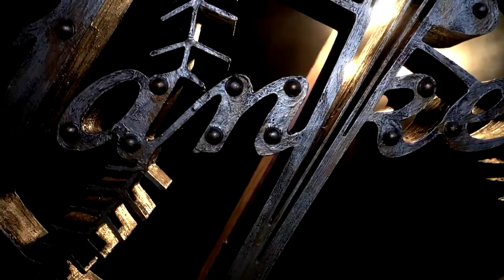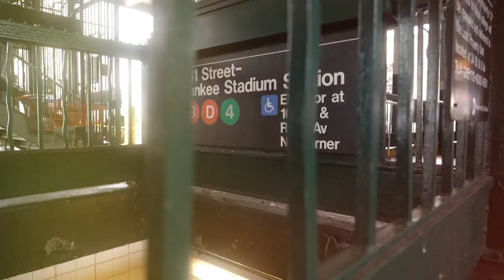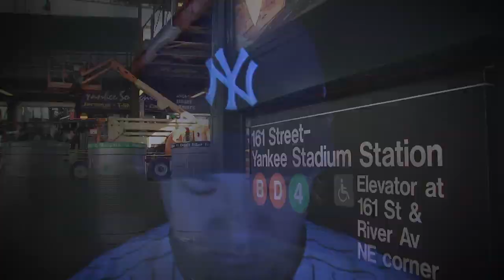Yankees 2020 Hype